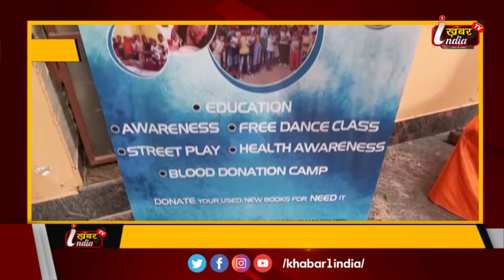Chandigarh : युवा स्तंभ एनजीओ ने पंख प्रोजेक्ट के तहत 40 बच्चों की मदद || KHABAR 1 INDIA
शहर के युवाओं के संस्था 'युवा स्तंभ एनजीओ' ने रविवार को सेक्टर-26 स्थित बापूधाम के पुलिस चौकी के पास 40 जरूरतमंद बच्चों को कॉपियां, किताबें व स्टेशनरी का सामान वितरित किया। यह सामान युवा स्तंभ द्वारा चलाए जा रहे पंख प्रोजेक्ट के तहत दिया गया, जिसमें सेक्टर-26 पुलिस थाने के एसएचओ नरेंद्र पटियाल द्वारा मदद की गई। इस मौके पर नरेंद्र पटियाल बच्चों को सामान वितरित करने के लिए भी पहुंचे। साथ ही बच्चों को प्रोत्साहित भी किया।
 युवा स्तंभ एनजीओ के प्रधान उपेंद्र मौर्य ने बताया कि एनजीओ द्वारा चलाए जा रहे पंख प्रोजेक्ट के तहत बापूधाम के जरूरतमंद बच्चों को कॉपी, किताबें और स्टेशनरी का सामान दिया जाता है। इसके लिए ऐसे बच्चों का चयन किया जाता है, जो आर्थिक रूप से कमजोर हैं और उन्हें पढ़ाई में कोई समस्या आ रही होती है। इस प्रोजेक्ट के तहत अब तक सैंकड़ों बच्चों की मदद की जा चुकी है। इसी कड़ी में रविवार को 40 बच्चों को सोशल डिस्टेंसिंग के साथ कॉपियां, किताबें व स्टेशनरी का सामान दिया गया। इस मौके पर समाज सेवी असतिंदर कौर, चौकी इंचार्ज रोहताष, रवि ठाकुर व सुलेमान आदि उपस्थित रहे।